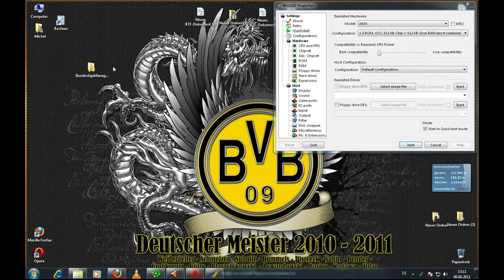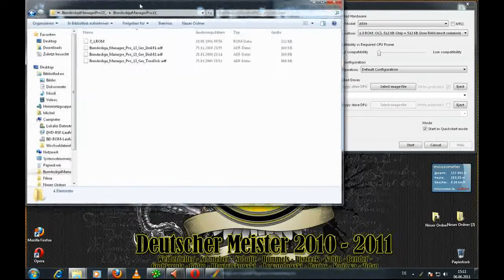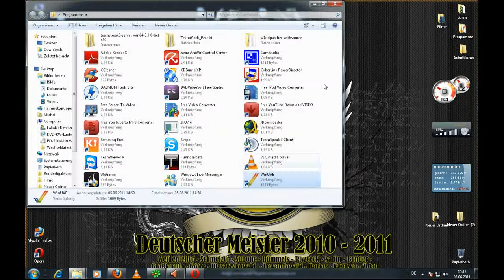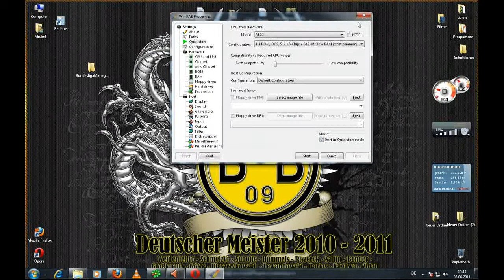Bundesliga Manager Professional Windows 7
So könnt ihr den Klassiker "BMP" auch auf Windows 7 spielen...

Falls noch Fragen aufkommen oder ich jemanden ein Tutorial erstellen soll, ist das kein Problem...Einfach Anregungen posten...

Ich hoffe ich konnte einigen helfen...

Lg